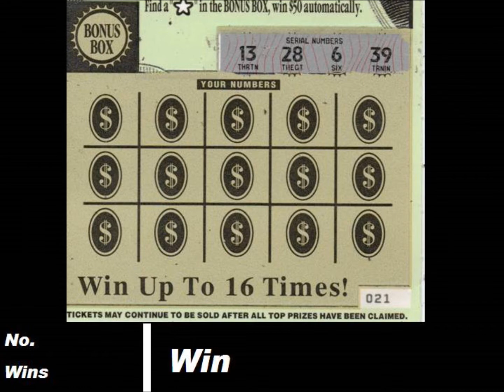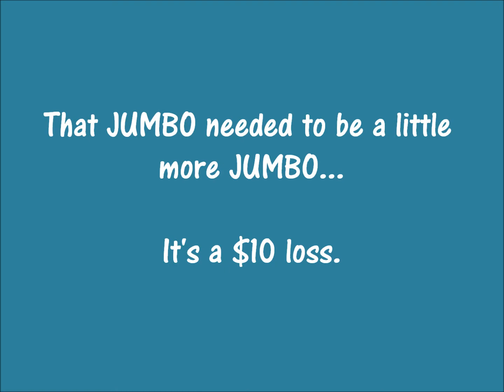Episode 124 - SC Giant Jumbo Bucks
$5 SC Giant Jumbo Bucks